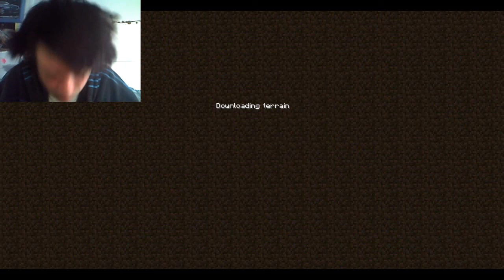Lachie plays Minecraft!- SCREW YOU LAVA! -episode 2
HEY GUYS!